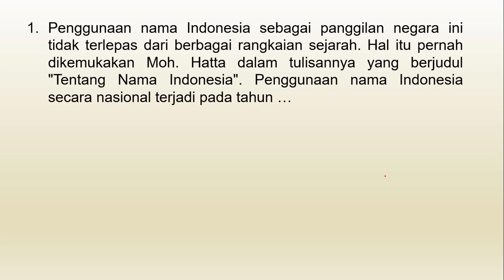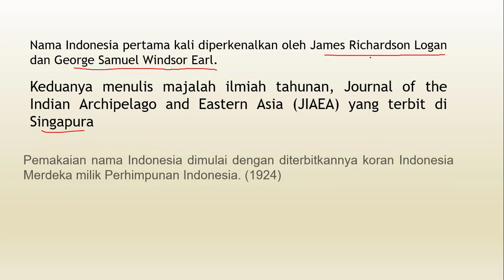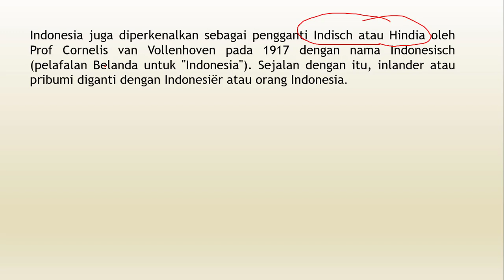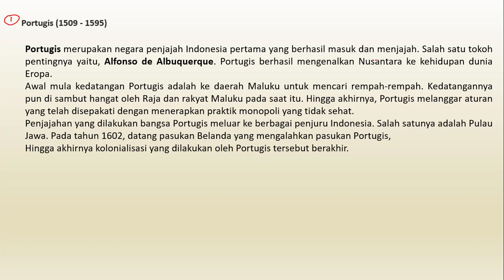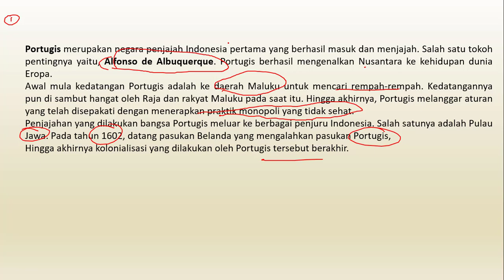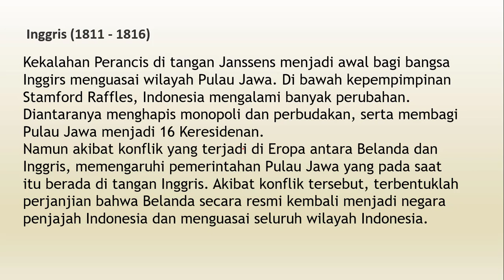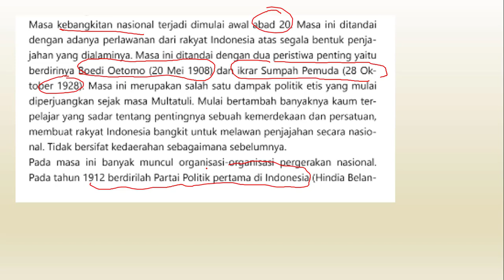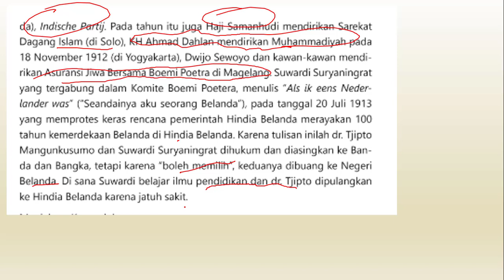TERBARU!!! Soal dan Pembahasan Lengkap SKD TWK Pilar Negara - NKRI TWK CPNS 2021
TERBARU!!! Soal dan Pembahasan Lengkap SKD TWK Pilar Negara - BHINEKA TUNGGAL IKA CPNS 2021